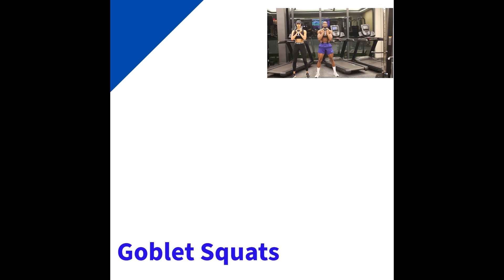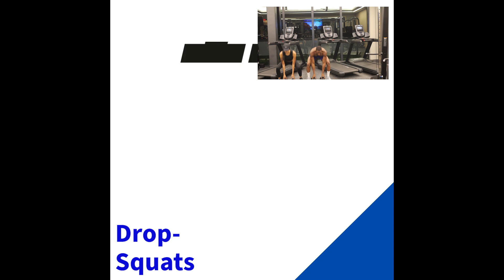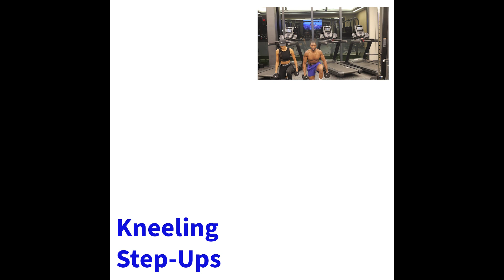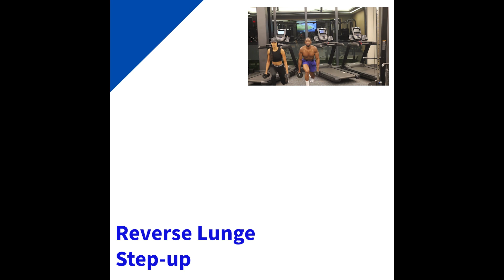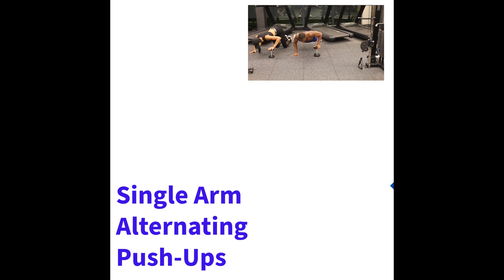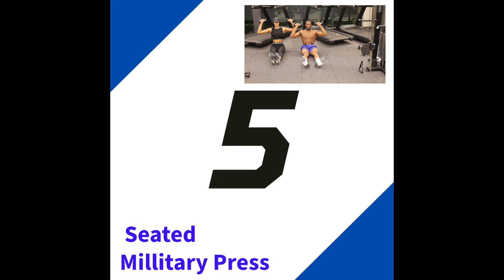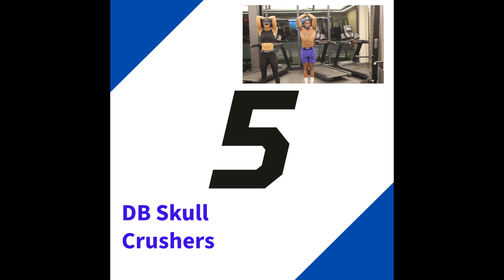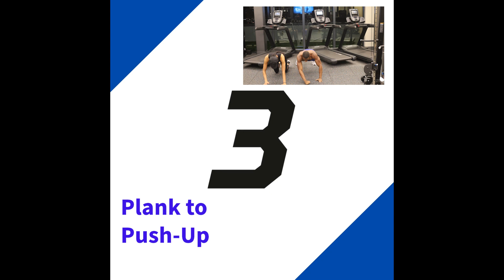15 Minute Partner HIIT Workout | His & Her Fat Loss Exercises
Tap in for a 15 Min Intense DB HIIT workout for Fat Burn and Muscle Growth. All you need is your body, yoga mat, and water! This is a beginner to Intermediate level workout. Audience has the choice of doing the intermediate workout or modified beginner version of the exercise. I encourage you to do your very best, challenge yourself, and always have fun with it!

Drop a comment and let me know you did during the workout or what else you would like to see!